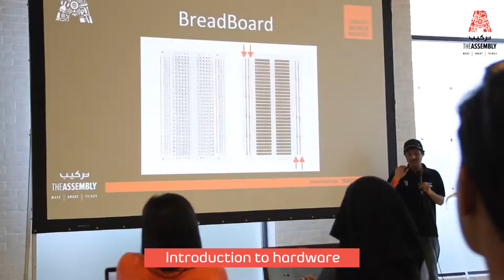Play the game! Create a touch surface ANYWHERE! - The Assembly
The Assembly: Last week we showed our community how to create a touch surface anywhere! It's really super simple once you see the video - and you will start wondering - "what can we do with this" .

Join The Assembly for more workshops and experiences - membership is FREE, and you will meet new community members every week. For more information on our next workshop and to join,